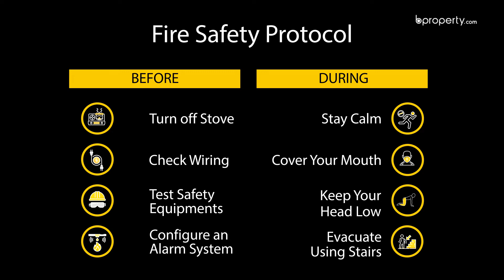Elegant 1,800 Sq. Ft. Flat in Khulshi | Flat for Rent in Chattogram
Khulshi is an area for the elite, glammed up by magnificence of dignified residences and recreational centers. Originally, The place was gifted to Roshan Jahan Begum by her husband (the famous businessman Syed Muhammad Ali Imam) and was known as “Roshan House”. A lot has changed after that which you might experience if you begin living in this
1,800 Sq. Ft. apartment, where the generous capacity and artistry of the awe-inspiring architecture will let you be in peace. or call